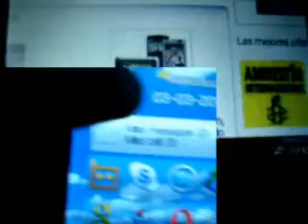ML 27356846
Video Migrado